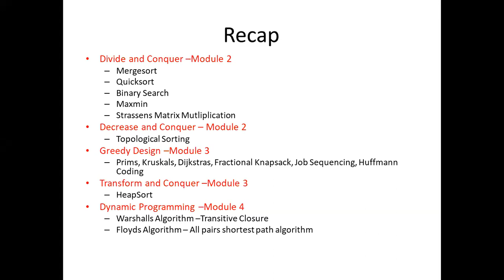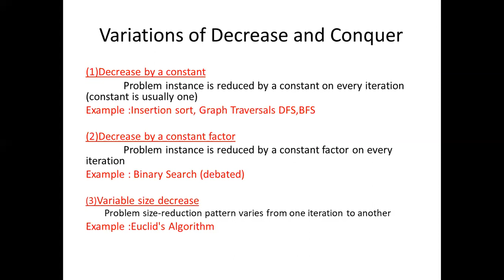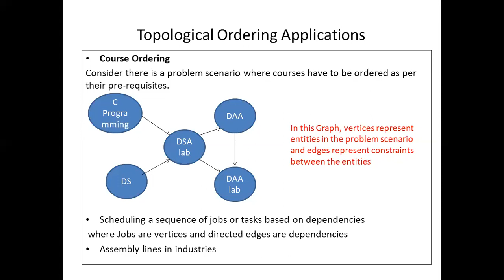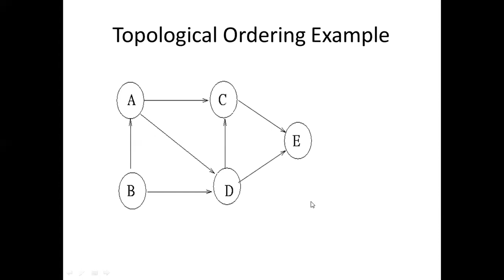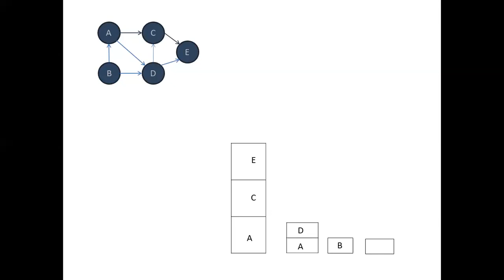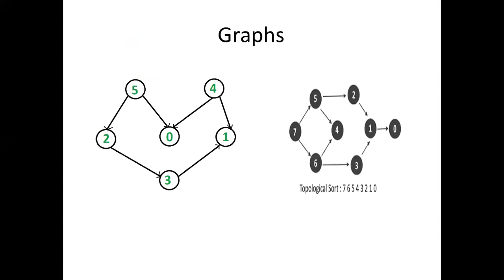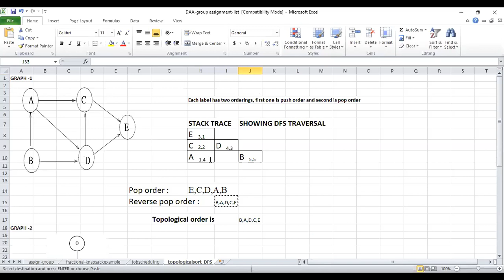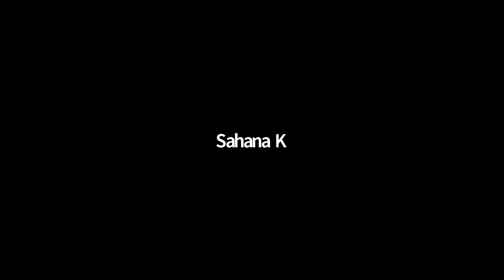CSE online classes by Cambridge Institute of Technology -Topological Ordering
Topological Sorting | Module2 | CSE IV |Design and Analysis of Algorithms | VTU syllabus | CITech
Topological sorting follows Decrease and Conquer. It is also called Topological Ordering. Solved using Depth First Traversal .Solved using Source Removal algorithm. Decrease and Conquer is an algorithm design technique, covered as part of Design and Analysis of Algorithms. The resource person in the video is Prof. Geetha P, Assistant Professor, Department of CSE, CITech.